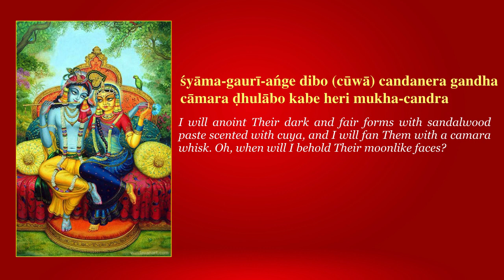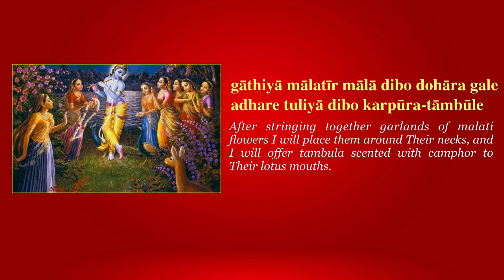Radha krishna Prana mora | Easy to Learn | Vaishnava Bhajan